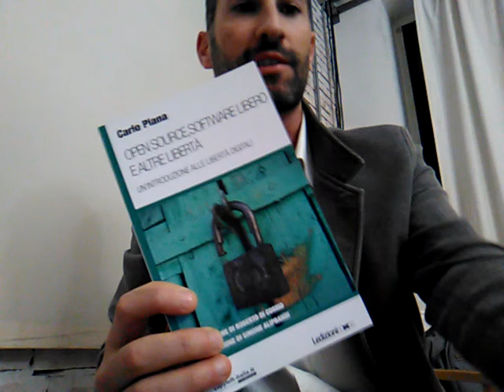Simone Aliprandi at Bookcity 2018: le libertà digitali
In occasione della recente uscita del libro "Open source, software libero e altre libertà" di Carlo Piana (con post-fazione di Simone Aliprandi), il 17 novembre 2018 al Teatro Franco Parenti all'interno di BookCity Milano i due autori hanno intrattenuto una chiacchierata sul tema "Le libertà digitali". (Maggiori dettagli